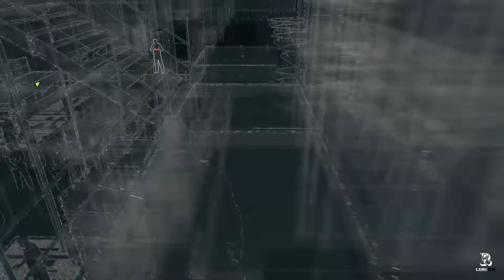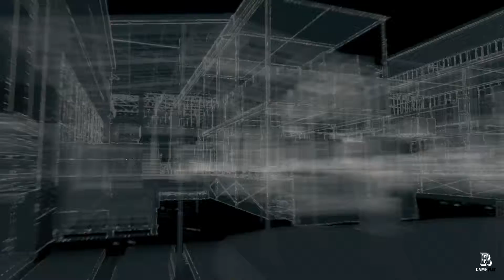Watch Dogs #23 - Um Lance Arriscado [PS4 - PT/BR]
Na missão 'Um Lance Arriscado' de Watch Dogs, Aiden deve encontrar Iraq e escanear sua identidade que dá acesso a Rossi-Fremont.